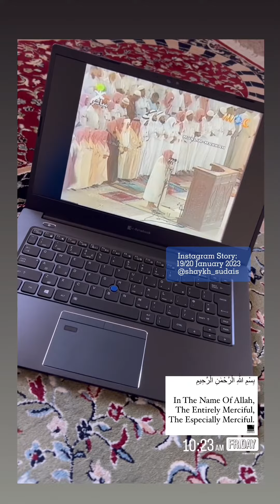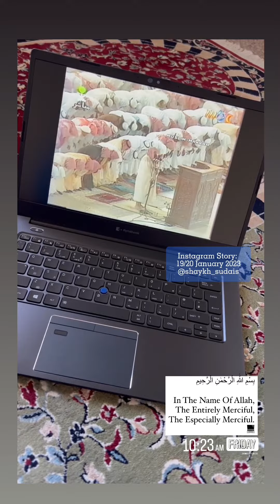Shaykh Shuraim / Sudais - Instagram Story 19/20 January 2023